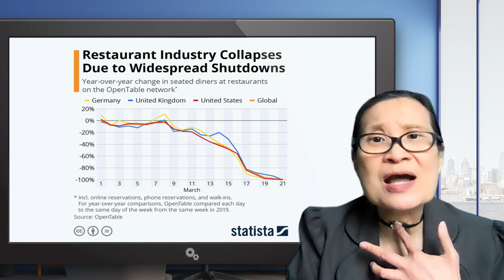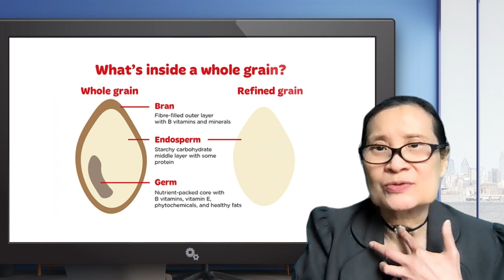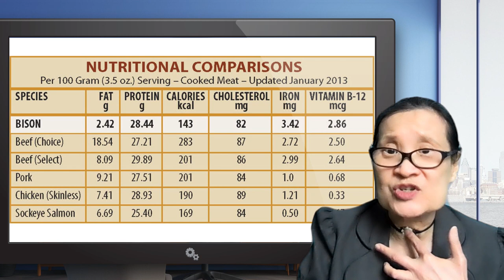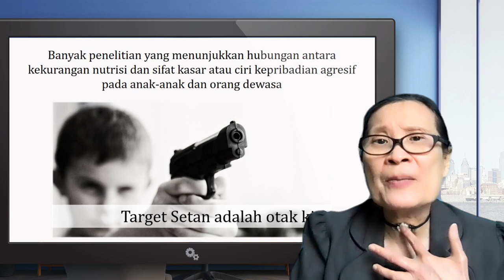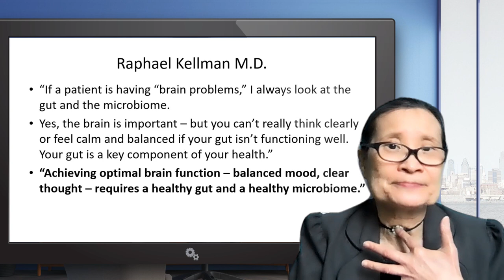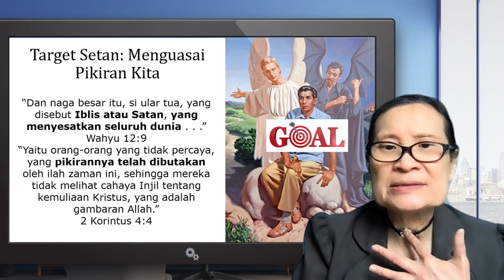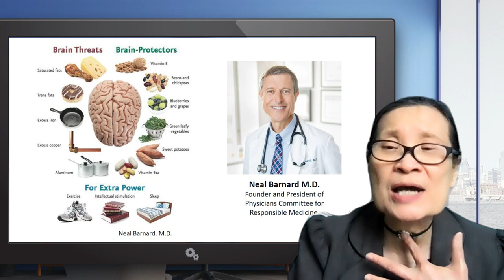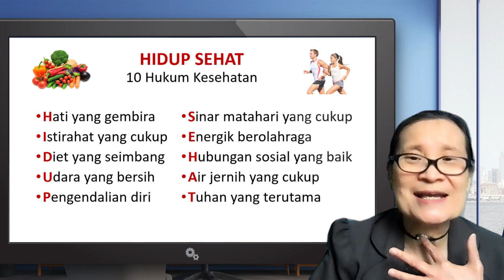Selera & Iman | Ev. Liong Pit Lin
Kejatuhan manusia yang pertama adalah melalui selera.
Dan setan masih menggunakan cara yang sama untuk menjatuhkan kita pada saat ini.

Kenapa selera menjadi salah satu bagian yang setan gunakan untuk menjatuhkan kita?
Karena apa yang kita makan, menentukan cara kerja otak dan pikiran kita!
Temukan hal2 apa yang perlu kita waspadai.
Dan cara memiliki pikiran yang baik untuk dapat membedakan yang benar dan salah.